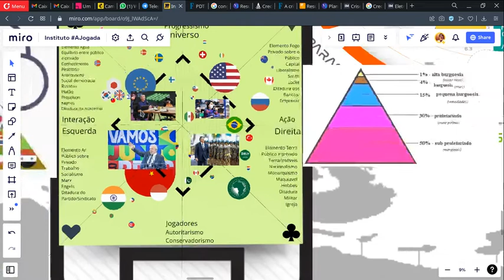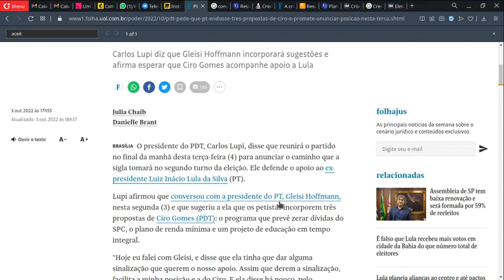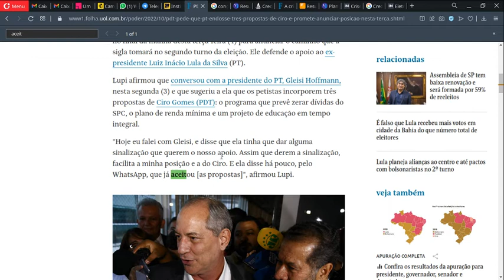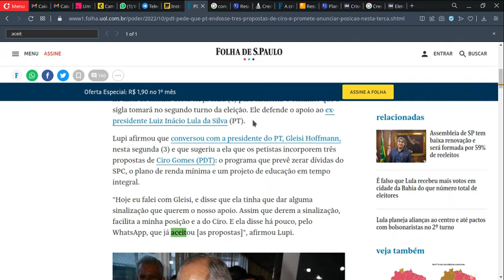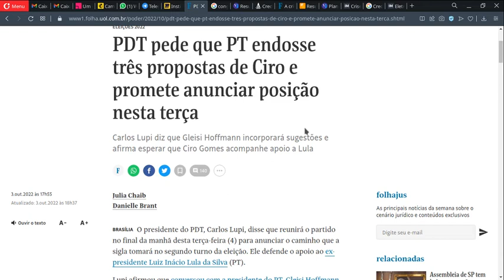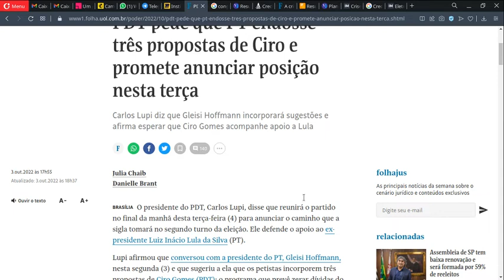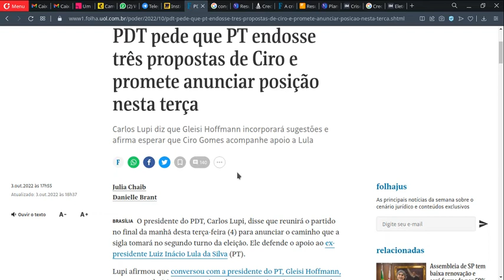26. Quando 3% fazem toda a diferença em 3 pontos e a crise do Credit Suisse de olho em privatizações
O Instagram mudou.

Nós também tivemos que mudar.

Devido aos custos crescentes de tráfego pago para anunciar nas plataformas da empresa META, dona do Facebook e Instagram, e o momento complicado que passamos na economia, estamos trabalhando agora na formulação de uma nova estratégia de marketing de modo que substitua o tráfego pago com anúncios por algum outro modo de divulgação e também torne o nosso treinamento acessível a um maior número de pessoas.

O país se encontra em um momento crítico e a política, apesar de ter uma enorme importância, nem sempre consegue responder aos desafios que a sociedade enfrenta e nada mais injusto que todos pagarem pelo erro de alguns. Por isso precisamos ser a revolução que queremos ver no mundo a revolução que o mundo precisa, é sem dúvida, na educação.

Semana passada, para fazer a nossa pesquisa de mercado, fechamos o nosso perfil no Instagram e cerca de 1% dos nossos seguidores menos ativos, apenas 15, foram removidos ou espontaneamente saíram da nossa lista.

Agora, começaremos a recompensar com 15% do nosso faturamento no Hotmart até 15 dos divulgadores mais ativos da metodologia AJogada, ou seja, até 1% dos seguidores mais ativos, todos os meses.

Assim cerca de 76% do valor das nossas vendas online serão distribuídas para os nossos vendedores afiliados do Hotmart, sendo 61% a comissão média dos produtos* e outros 15% serão distribuídos de bônus para até 15 dos afiliados com maiores performances, todos os meses. Estes vendedores serão convidados a participar de um grupo que será o board estratégico-comercial do Instituto AJogada e dos nossos encontros mensais de bate papo.

E os alunos que fizerem a formação completa do Instituto terão como meta desenvolver no TCC seus próprios produtos com a Metodologia AJogada, inclusive gerando novas versões para novas áreas com a metodologia, além de ter o benefício de comissões maiores de até 76% para mentorias e consultorias que estarão licenciados a atender.

Com isso desejo transferir atendimentos para os alunos que fizerem a formação completa e liberar tempo para apoiar alunos em formação no desenvolvimento de novas versões e aplicações da gamificação em outras áreas da vida e da economia.